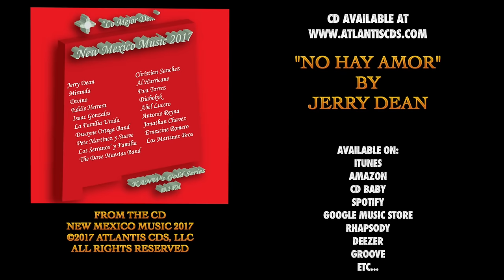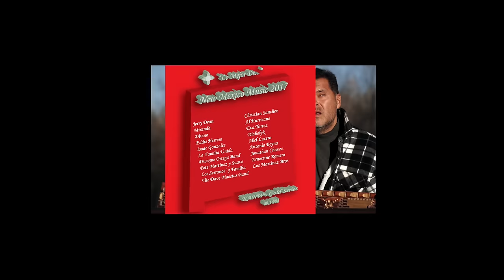Jerry Dean "No Hay Amor"